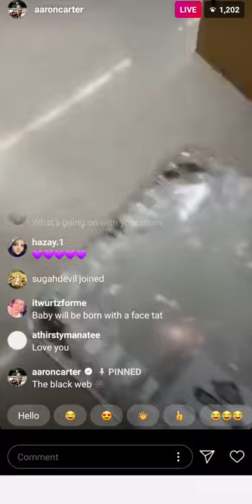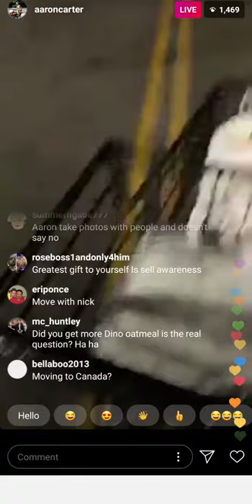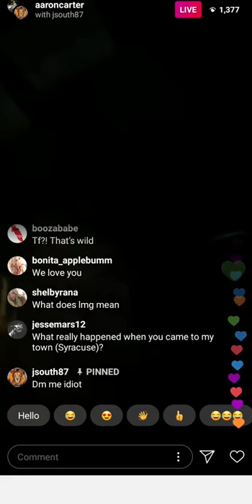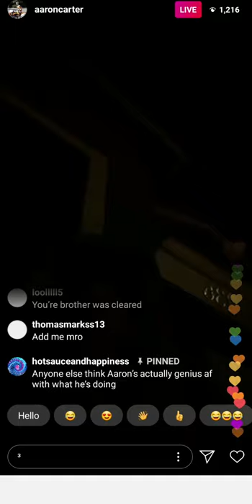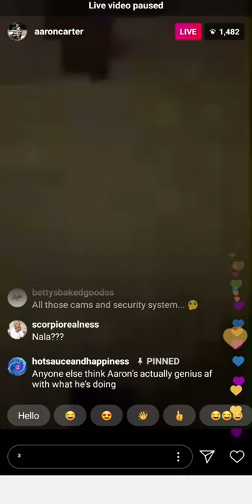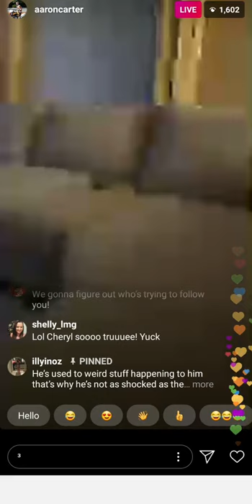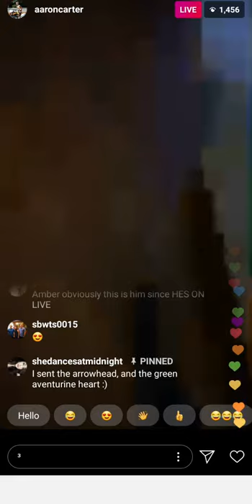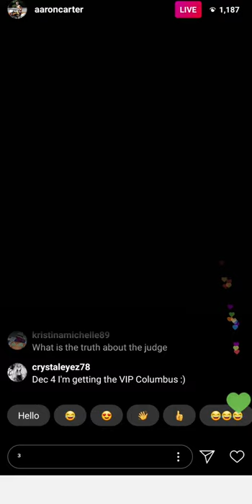Aaron Carter IG Live (Nov 19 2019) Aaron Returns Home And Finds His Door Open!!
Aaron does some grocery shopping and then returns home to find his door OPEN mysteriously. He looks around the house but doesn't seem to find anything missing or anyone in his house.